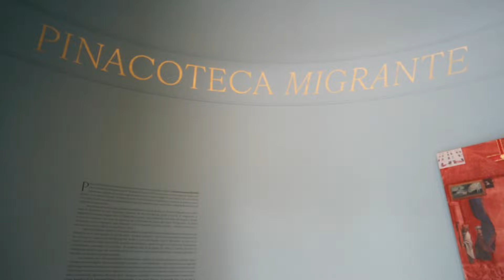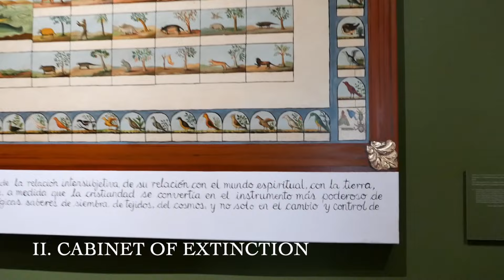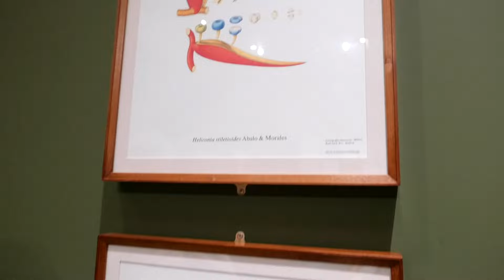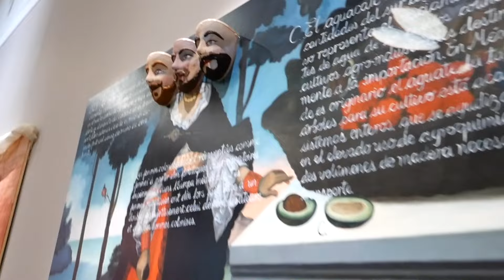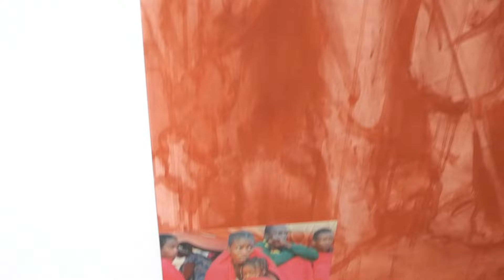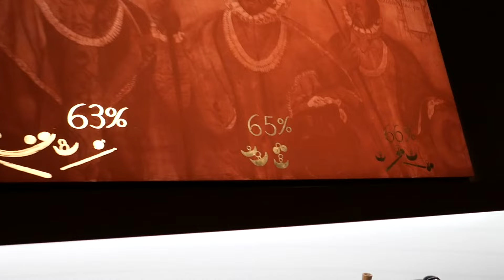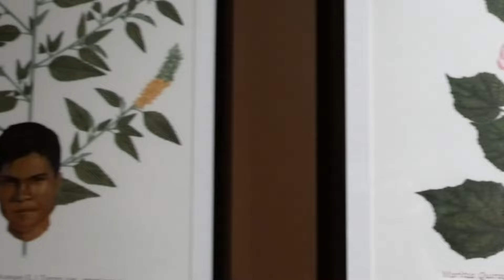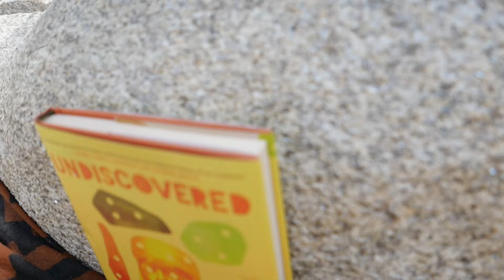Venice Biennale 2024 | Foreigners Everywhere | Spanish Pavilion | Sandra Gamarra Heshiki | Giardini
I. Virgin Land

The European colonization of the Americas and other territories produced a violent way of inhabiting the earth. Far from the alleged objective of maintaining human life, the purpose of colonial inhabitation was the commercial exploitation of land, which destroyed the possibility of a world that included a non-European one.

Tierra Virgen shows a series of landscape paintings that belong to different Spanish museums and reference the current Spanish territory as well as the former colonies of Latin America, the Philippines, and North Africa. Each painting summarizes different temporalities, from the past to the present and vice versa, even pointing to a certain futurity in search of a sustainability urgent for our contemporary inhabitation.

II. Cabinet of Extinction

The scientific expeditions that supplied the objects for cabinets of curiosities that later became part of most museum collections were systematic and organized endeavors that provided information for the commercial exploitation of human and nonhuman resources. Over the centuries, they became part of this scheme, strengthening the development of colonial trade routes and the promotion of mass tourism.

The Cabinet of Extinction reveals the relationship between historical colonialism and present-day extractivism by showing the “treasures” of eighteenth and nineteenth-century European botanical expeditions along with their ecological and economic repercussions. The paintings on display are related to the colonial manner of taxonomizing “the natural,” questioning the relationship between nature and human beings as part of the same system of survival.

III. Miscegenation Masks

Colonial inhabitation and its intrinsic pictorial representation are bound as much to the project of miscegenation as they are to the whitening of the population or the imposition of gender binarism. The bodies of men were massacred and the bodies of Indigenous women raped, with nonbinary sexualities eradicated altogether; sexual dissidence was accused by the Church of being sinful, while science claimed it spread disease.

Miscegenation Masks delves into the colonial practices of portraiture as a factory of representation that inculcates the social prostheses of the body of the royalty, aristocracy, and oligarchic society upon which their sovereignty is constructed and negotiated, taking into account that portraits are conceived as time capsules that seek to immortalize political and social norms.

IV. Cabinet of Enlightened Racism

The ethnographic museum has equated the concept of Western culture with civilization when considering the Western project the most developed and thus the lens through which to view all other cultures. Processes of classification and modernity have generated coloniality and harbored the seeds of racism, sadly echoed by political forms of fascism in contemporary times. In this sense, anthropology and science have always been perversely utilized as tools of racial discrimination.

In this cabinet, racism—as its very title makes explicit—is perpetuated since the Enlightenment, passing through modernity until arriving to the present, but at the same time—if we pay attention to its double meaning in Spanish—leaving an illustrated trace, drawn and represented for posterity.

V. Migrant Garden

The open space Migrant Garden proposes a counter-narrative to the historical museum: a garden inhabited by painted copies of monuments that are not in Spain but form part of the historical patrimony of the ex-colonies, it suggests a new model of institutionality that breaks with perpetual coloniality in favour of a diverse museum.

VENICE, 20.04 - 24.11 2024